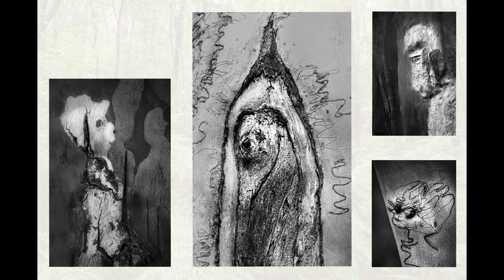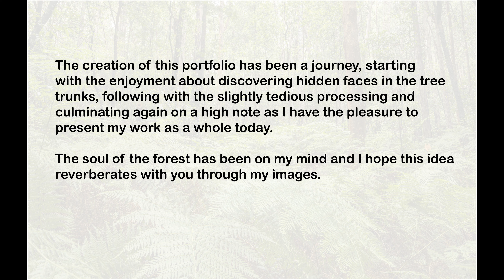Maribi Mazo - Mosman Camera Club Portfolio Group Presentation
Maribi shares the souls she has found in the Australian forests.